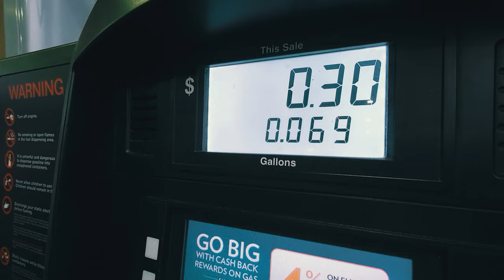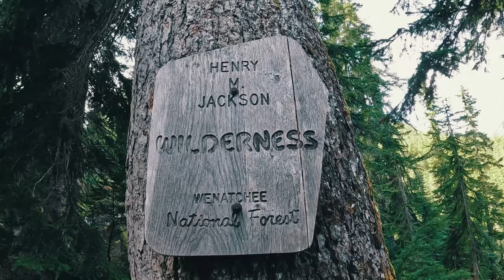Hiking and Making Coffee on a Mountain Lake! | Washington | PNW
Join me as I go on a hiking adventure to an epic mountain lake! I bring along some fresh coffee to brew with a pour over at the top! No better way to enjoy some epic PNW views than on a lake with a warm cup of joe. :)

NA